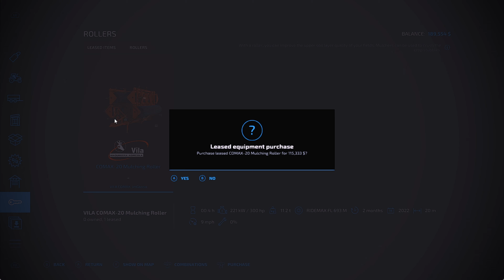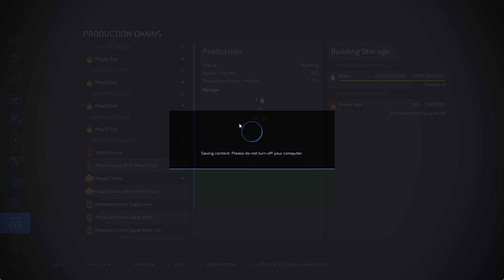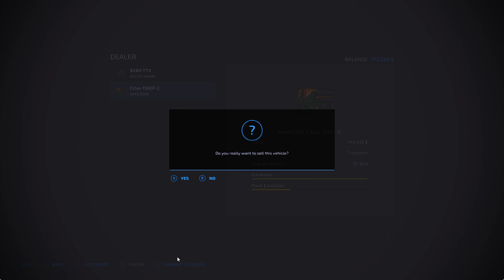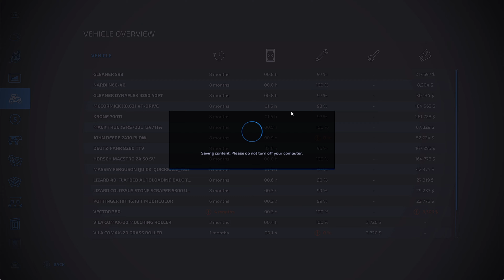Western wilds fs22 | Farming Simulator 22! - $22 to $25 Million Challenge | #5